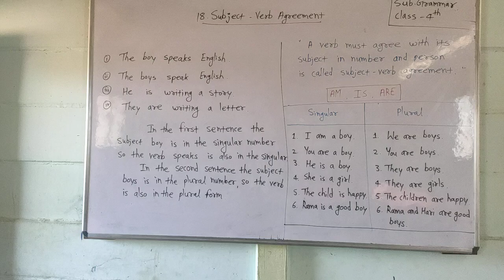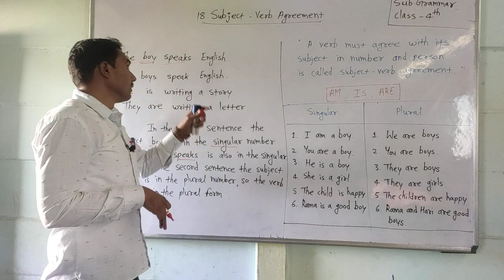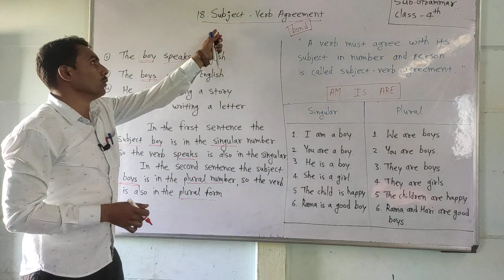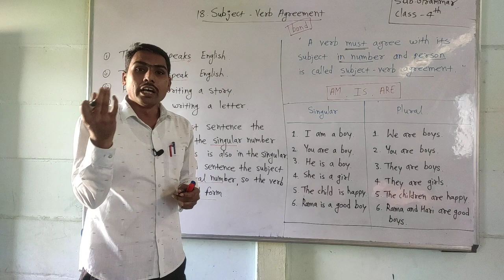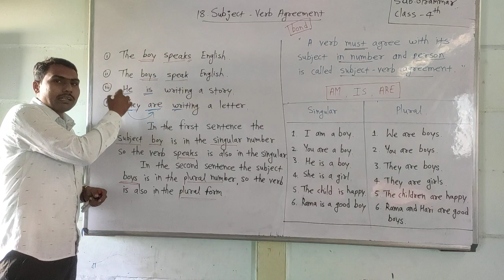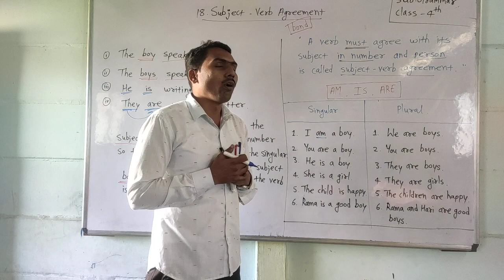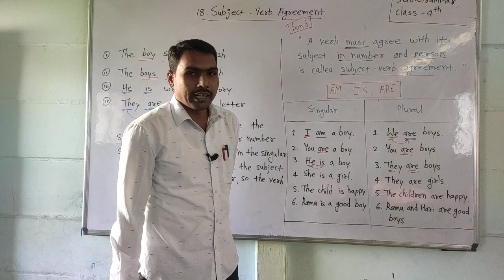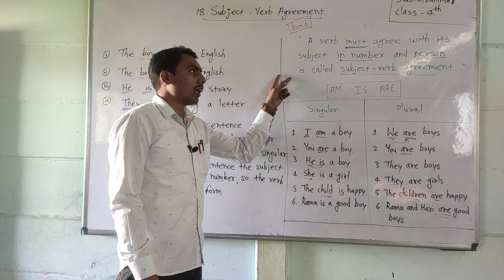Class- 4th Chap- 18 Subject Verb Agreement video-1 date- 25.01.22